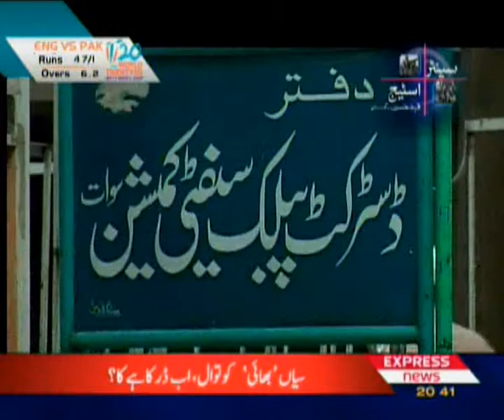CENTRE STAGE W Fahd Husain in Swat After one year Express News 3.flv